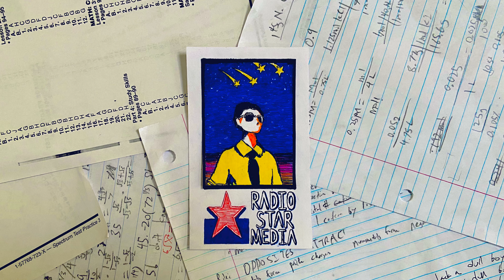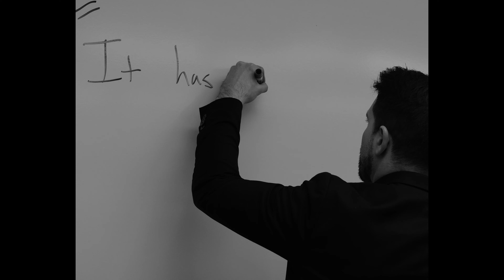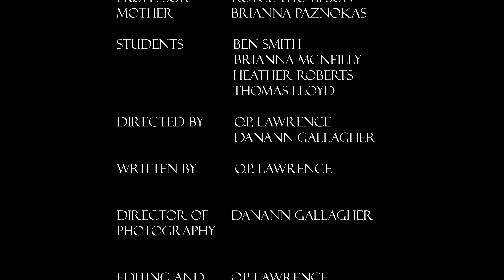Tap Tap (A Short Film by O.P. Lawrence)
A figure, that's all he is. He's in a house, a classroom, an endless cycle of tapping his phone. He faces the call back to humanity,  but is anybody there?

Hello People! I am O.P., a seventeen-year-old filmmaker. Tap Tap was a wonderful project to work on. I as both an onlooker and an insider know we use our cell phones too much. Not to say our handheld supercomputers ruin lives or aren't useful, just to say every once in a while we need to look up. I hope you enjoy. Tap Tap.